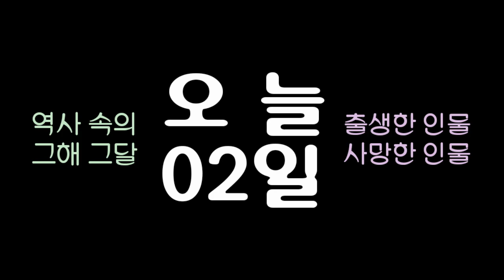역사 속의 오늘, 1957 매카시즘의 선동자 '매카시' 사망